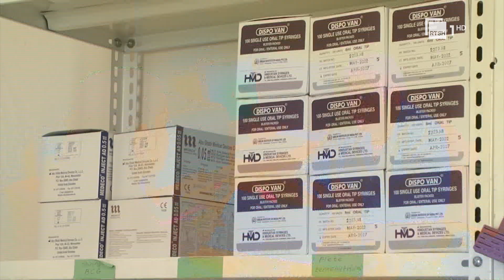Interes për vaksinën HPV, deri tani në Korçë janë aplikuar 430 vaksina | RTSH